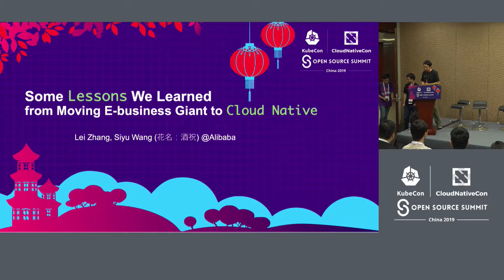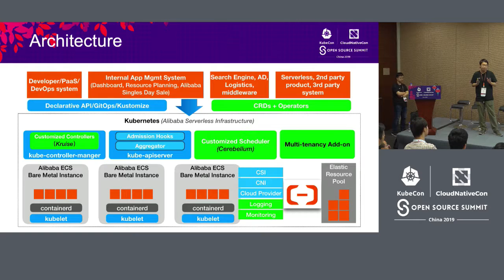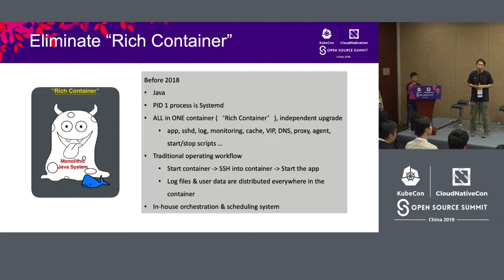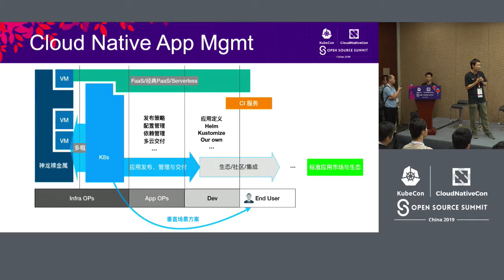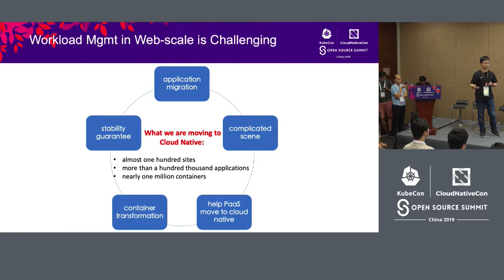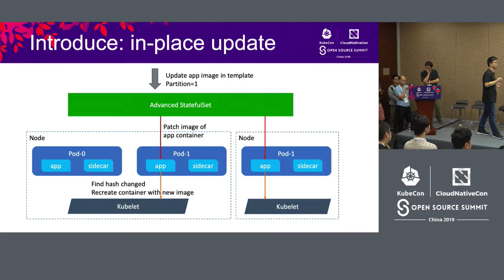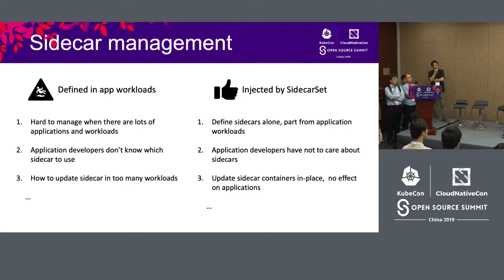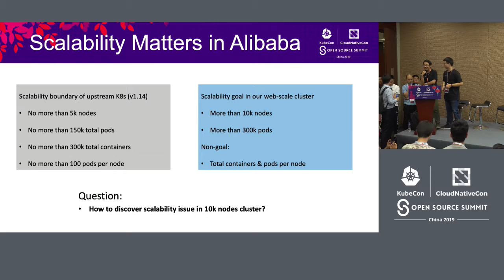Some Lessons We Learned from Moving E-business Giant to Cloud Native - Lei Zhang & Siyu Wang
Some Lessons We Learned from Moving E-business Giant to Cloud Native - Lei Zhang & Siyu Wang, Alibaba

Moving a global e-business giant like Alibaba to cloud native is never easy, it's still on going, it takes long time to complete, but it's worthy.  In this talk, we would like to share some lessons we learned from these efforts we made during last year from both technical and community aspects, specifically:  1. What is the main blocker for tech giant to move to cloud native? 2. What are main tech debts for giant like Alibaba? How we tried to fix them (partially)? Does it work? 3. What should we do if application management is totally different from Kubernetes in your org? Tips: CRD & controllers 4. Why predictability is critical for e-business? Is predictability out-of-box in Kubernetes? If not, why? How to fix it (maybe not)? 5. How to verify scalability issues in cluster of thousands of nodes? 6. Is it possible for an "elephant" team to dance with upstream community? How?